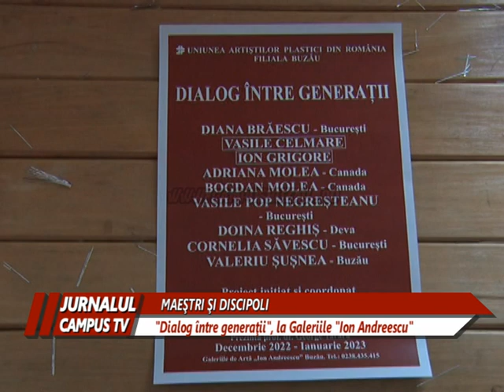MAEŞTRI ŞI DISCIPOLI LA GALERIILE DE ARTĂ „ION ANDREESCU”